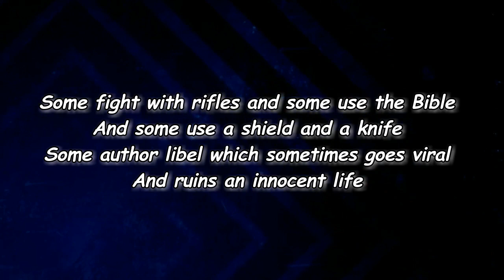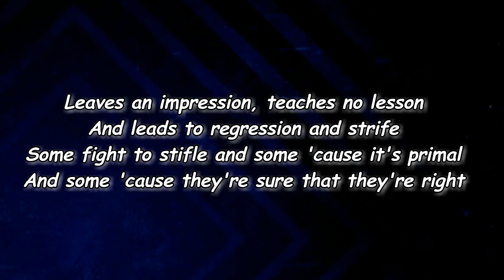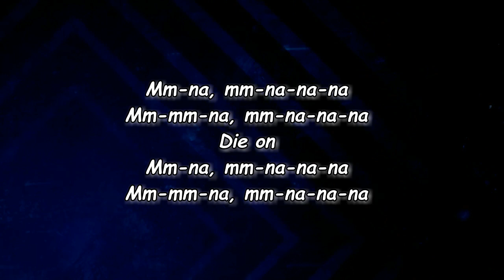Alec Benjamin - Hill I Will Die On (Lyrics)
Hill I Will Die On Lyrics:

Edit Lyrics
[Verse 1]
Some have fought battles in fields full of cattle
And some have waged war out at sea
Some in militias and some with malicious intent
Some men just want to be
Free from oppression and so their aggression
Is worn like a badge on their sleeve
Some have fought battles from desks in Seattle
And some have waged war on the street

[Chorus]
Guess this is the hill I will die on
I woke up this morning, put my suit and tie on
Walked down to the bus that I ride on
The air felt so still, I guess this is the hill
I guess this is the will I will write on
The back of this bill with my pen as my quill
And I hope you'll still love me when I'm gone
The air felt so still, I guess this is the hill I will—

[Post-Chorus]
Mm-na, mm-na-da-da
Mm-mm-na, mm-na-da-da

[Verse 2]
Some fight with rifles and some use the Bible
And some use a shield and a knife
Some author libel which sometimes goes viral
And ruins an innocent life
Leaves an impression, teaches no lesson
And leads to regression and strife
Some fight to stifle and some 'cause it's primal
And some 'cause they're sure that they're right

[Chorus]
The air felt so still, I guess this is the hill I will die on

[Post-Chorus]
Mm-na, mm-na-da-da
Mm-mm-na, mm-na-na-na
Die on
Mm-na, mm-na-da-da
Mm-mm-na, mm-na-na-na

[Post-Chorus]
Mm-na, mm-na-na-na
Mm-mm-na, mm-na-na-na
Die on
Mm-na, mm-na-na-na
Mm-mm-na, mm-na-na-na

Lyrics to Hill I Will Die On